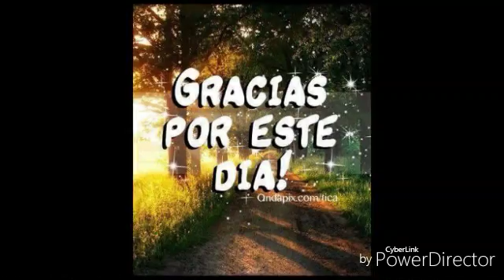SinaíTv Promo del Sermón del Domingo 10 de Julio del 2016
ALISTANDO VASO DE MISERICORDIA
Iglesias Bautista SinaíTv de Coyoacán
Pastor  Neftalí  Millán Sánchez